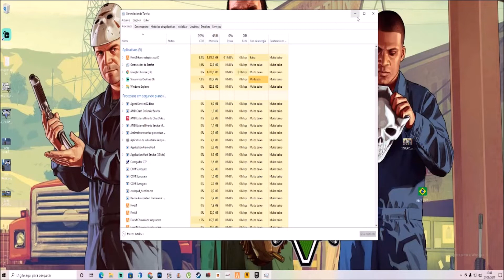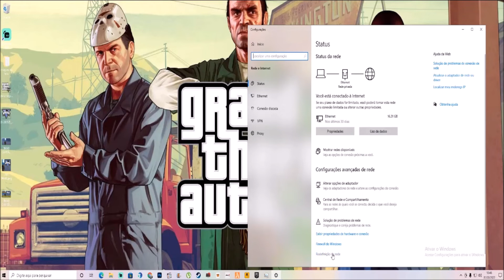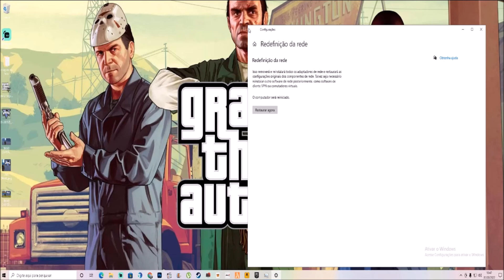GTA V ONLINE RP ERRO DE CONEXÃO COM A INTERNET RESOLVIDO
Nesse video eu ensino a você a como
CORRIGIR ERRO PROBLEMA DE CONEXÃO COM A INTERNET no seu GTA V ONLINE RP.

Grand Theft Auto V é um jogo eletrônico de ação-aventura desenvolvido pela
Rockstar North e publicado pela Rockstar Games.
Data de lançamento inicial: 17 de setembro de 2013
Série: Grand Theft Auto
Estúdio: Rockstar Games
Plataformas: PlayStation 4, Xbox Series X, Xbox One, PlayStation 5, PlayStation 3, Xbox 360, Microsoft Windows
Prêmios: BAFTA Video Games Award: Melhor Multiplayer, MAIS
Desenvolvedores: Rockstar Games, Rockstar North, MAIS
Projetistas: Leslie Benzies, Imran Sarwar
Seja membro deste canal e ganhe benefícios:

Meu Setup
Placa de Video: AMD RX 560 TI
Processador: I3 7º GERAÇÃO 7100
Memoria Ram:  16 GB RAM
HD: 1 TERA
Fonte: 600 W
Monitor: LG ULTRAWIDE 25"
Windows 10 Home : 64 BITS

CAPITÃO DOG CANAL

Ola meu bom seja muito bem vindo aqui o canal é dedicado a

RESOLUÇÃO DE PROBLEMAS TÉCNICOS EM GAMES
TUTORIAIS
LIVE
GAMEPLAYS
NFT GAMES
GAMES DE DINOSSAUROS
GAMES DE PIRATAS
CLASH ROYALE

MIR4 , THE ISLE , CLASH ROYALE SÃO NOSSAS PRINCIPAIS ATRAÇÕES AQUI NO CANAL.